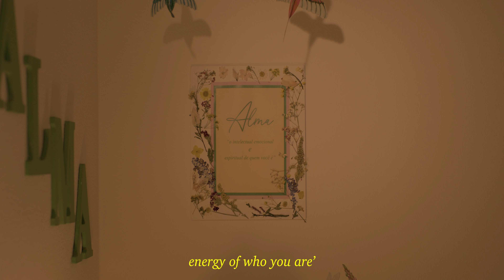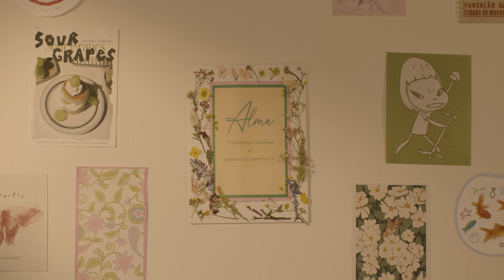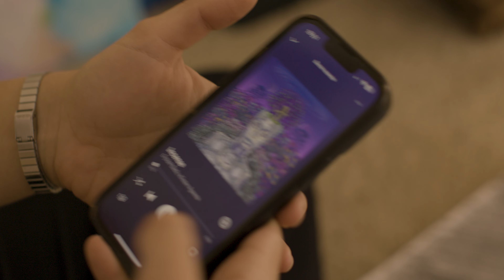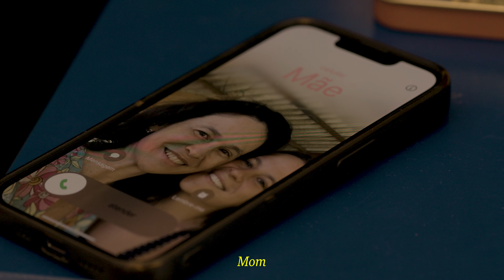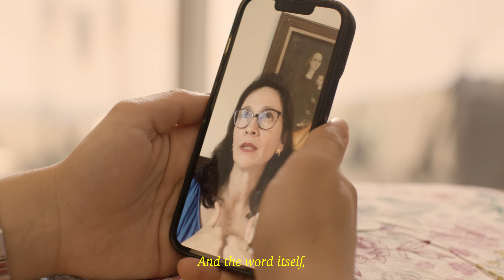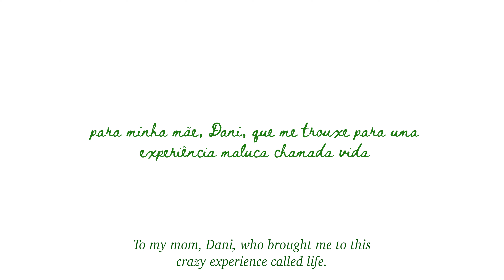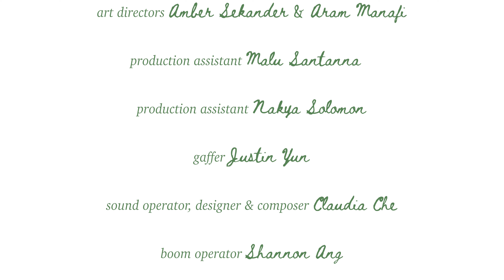ALMA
(EN)
Alma, experiences a magical journey, in search of her identity. She could be considered a lucky girl; she has a good life. A part of this luck comes from having her mother, Desi, a loving mother, who precisely chose 'Alma' as her daughter's name to remind her of the magic she carries within herself.

a film by Nina Bottai
assistant of director Valerie Romanello
director of photography Abby Redmond
first assistant of camera Ayson King
second assistant of camera Amanda Kellie
script supervisor Brian Cat Ly

producers Nina Bottai & Raiyaan Badami
production designer Aaron Vu
art directors Amber Sekander & Aram Manafi
production assistant Malu Santanna
production assistant Nakya Solomon
gaffer Justin Yun
sound operator, designer & composer Claudia Che

boom operator Shannon Ang

song ‘Alma’s Void’ (2024)
composed by Claudia Che
song ‘Incense’ (2010)
 by Erykah Badu

thanks to
Gongjia Zhang
, Professor Desha Dauchan
UC Irvine, Film and Media Studies
(the ones that are against the genocides happening throughout the world.)

(PT)
'Alma está em uma jornada mágica em busca de sua identidade. Ela pode ser considered uma garota de sorte; ela tem uma vida boa. Parte dessa sorte vem de sua mãe, Desi, uma mãe amorosa, que
escolheu 'Alma' como o nome da filha para lembra-lá a magia que ela carrega dentro de si.

um filme de Nina Bottai
assistente de direção Valerie Romanello
direção de fotografia Abby Redmond
primeiro assistente de camera Ayson King
segunda assistente de camera Amanda Kellie
supervisor de roteiro Brian Cat Ly

produtores Nina Bottai & Raiyaan Badami
designer de produção Aaron Vu
diretores de arte Amber Sekander & Aram Manafi
assistente de produção Malu Santanna
assistente de produção Nakya Solomon
gaffer Justin Yun
operador, designer e compositor de som Claudia Che

operador do boom Shannon Ang

música ‘Alma’s Void’ (2024)
composição de Claudia Che
música ‘Incense’ (2010)
 de Erykah Badu

agradecimentos ao
Gongjia Zhang
, Professora Desha Dauchan
(aqueles que são contra genocídios acontecendo ao redor do mundo.)

2024